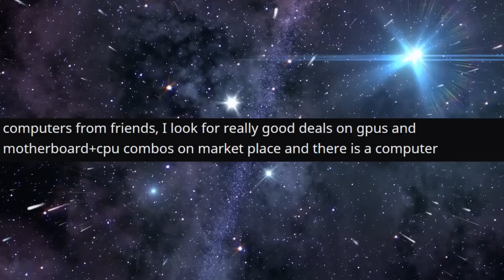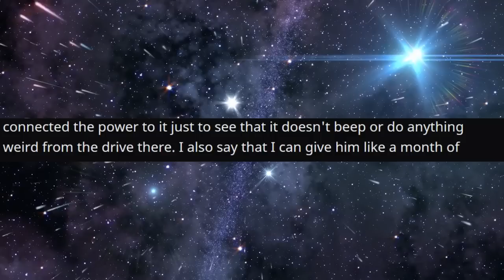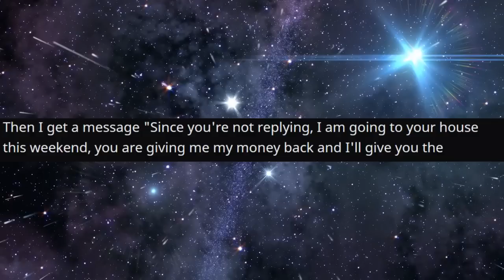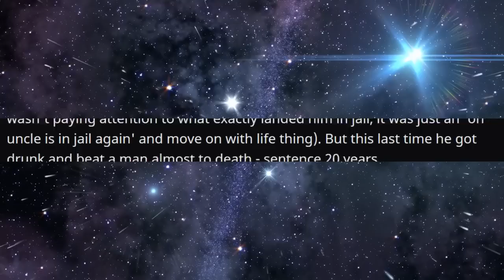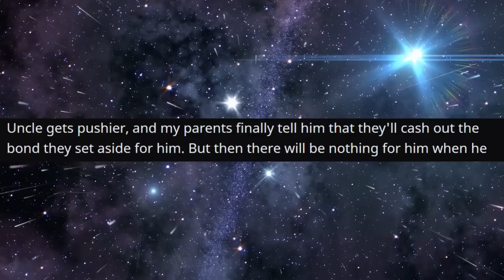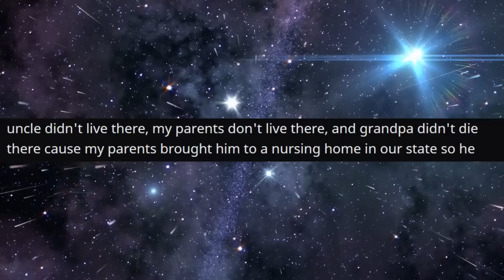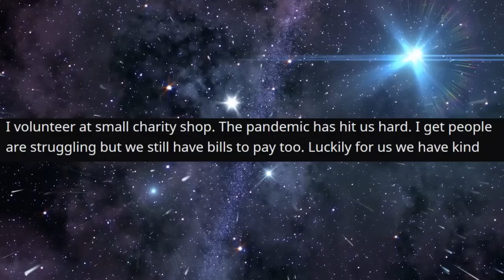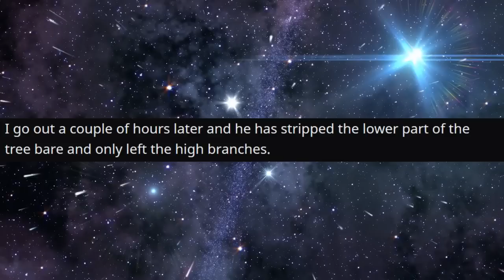r/ChoosingBeggars - She HAGGLED at a Charity